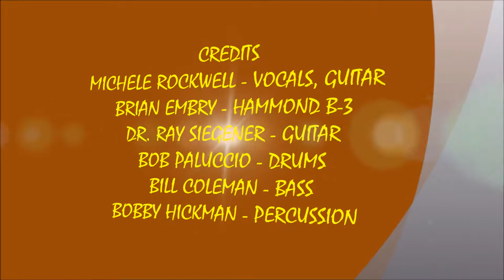LET THE GOOD TIMES ROLL - MICHELE ROCKWELL & BRIAN EMBRY (1/13/2019)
LIVE ROCKY ROCKWOODS SUNDAY JAM SOUNDS #9 ! ! ! !   LET THE GOOD TIMES ROLL - MICHELLE ROCKWELL, PALUCCIO & RAY SIEGENER   ! ! ! !
RECORDED LIVE AT PLAYERS SPORTS BAR IN ROCKLAND, MA. ON SUNDAY JANUARY 13, 2019.